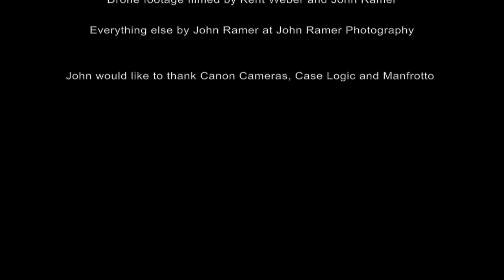Mission: Wolf - Highlights of 2016 (Part One)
The day to day functions at Mission: Wolf would not be possible without the support of countless people. This short video highlights a small sample of the wolves and the sanctuary in an effort to simply say "Thank You" to all of you who share our vision.

With our never-ending gratitude, thank you.

To the wonderful beings who help make these videos possible

Our Wolf Angel

Music for this video by Broken Elegance

Drone footage filmed by Kent Weber and John Ramer

Everything else by John Ramer at John Ramer Photography

John would like to thank Canon Cameras, Case Logic and Manfrotto